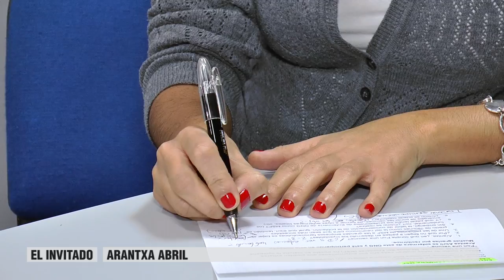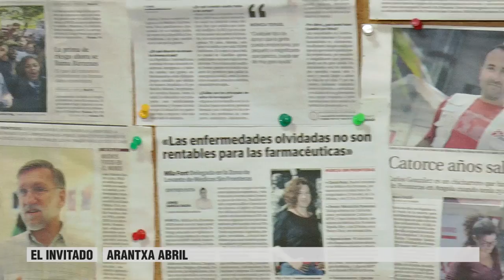Arantxa Abril, enfermera de MSF | Cecova TV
Millón y medio de niños mueren cada año por enfermedades que podrían evitarse gracias a las vacunas. Médicos Sin Fronteras (MSF) ha puesto en marcha la campaña “Pon una vacuna”.
Arantxa Abril es enfermera de esta ONG y está participando en esta campaña. Ella es "La Invitada" de esta semana.